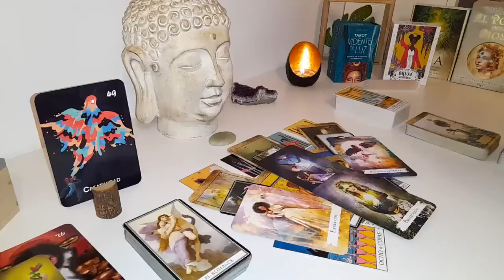SCORPIO👆​ Someone is in a lot of pain over you. They're in love and they want the pain to end🤷‍♂️